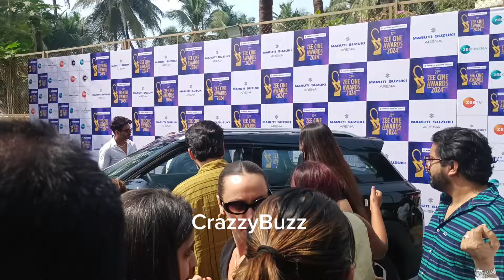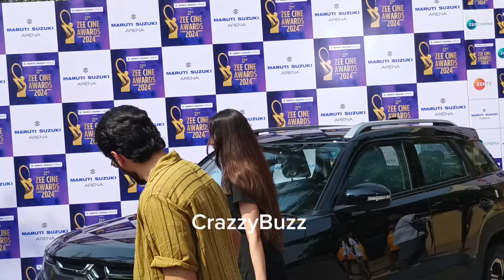Gadar 2 Cast Utkarsh Sharma And Simrat Kaur Spotted Together At Zee Cine Awards 2024 😍